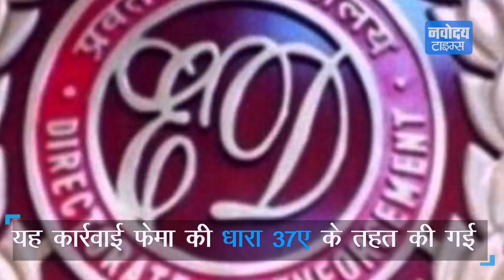देखिए क्यो करी ED नें कार्रवाई !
एनफोर्समेंट डायरेक्टोरेट ने कारोबारी और आईपीएल के पूर्व चेयरमैन चिरायु अमीन के कंट्रोल वाली कंपनी के 10.35 करोड़ रुपए के म्यूचुअल फंड जब्त कर लिए।